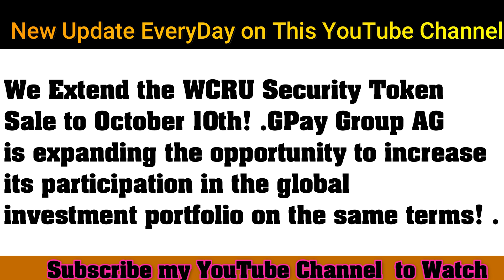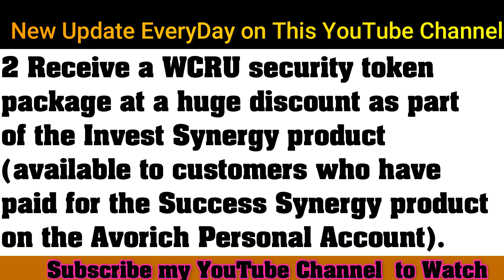We Extend the WCRU Security Token Sale to October 10th!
We Extend the WCRU Security Token Sale to October 10th!  ||  @MLM HINDI BUSINESS PLAN

UGPay Group AG is expanding the opportunity to increase its participation in the global investment portfolio on the same terms! .
Only until October 10, 2021 at 23:59 Moscow time, you have the opportunity:
1 ️္ဂ Become a co-owner of a global investment portfolio on the same terms: 1 WCRU in this step costs 1 UNT.
2️ Receive a WCRU Security Token package at a huge discount as part of the Invest Synergy product (available to customers who have paid for the Success Synergy product on the Avorich Personal Account).
Phase II will start on February 22, 2022. In this phase, WCRU tokens will only be available to clients with a Pro Investor rating, and the token value will depend on the investment valuation of businesses involved in global investment wallets.
You can increase your participation in the global investment portfolio here.